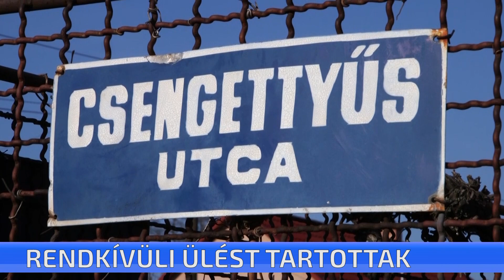Rendkívüli ülést tartottak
Rendkívüli ülést tartott ma a képviselő testület. A védőnőkre vonatkozó bértámogatás valamint a Csengettyűs utca felújítására benyújtott pályázat miatt kellett soron kívül összehívni a képviselőket.